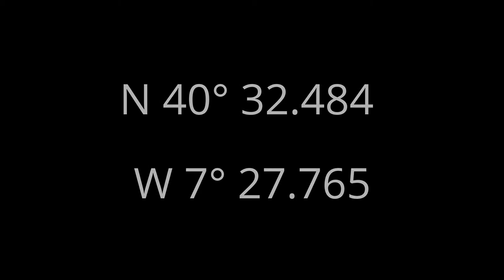Linhares da Beira Castle - Serra da Estrela - Portugal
Set on a rocky hill in the foothills northwest of Estrela mountains, dominates the valley of the river Mondego.
Its past dives in the legends and is considered one of the most important medieval fortifications of the Beira Alta Interior.